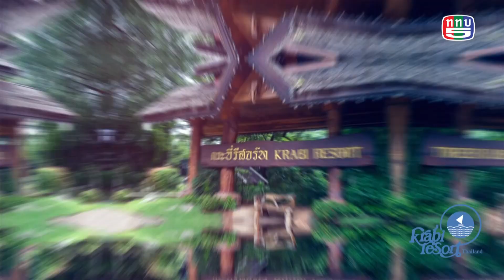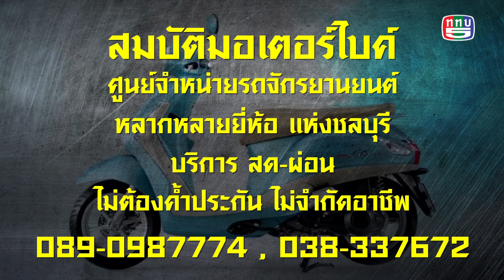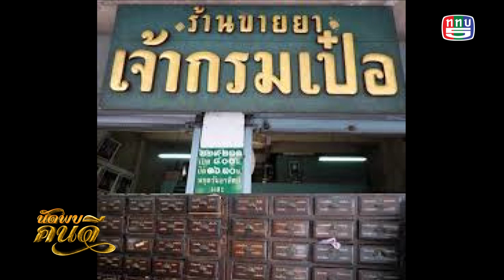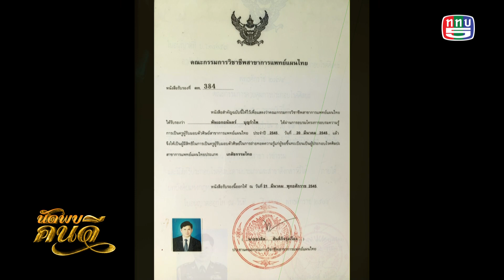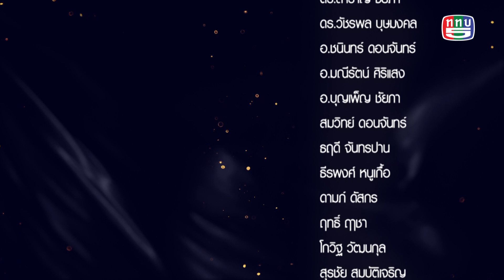ss4 พลเอก อนันตร์ บุญรำไพ tape 1